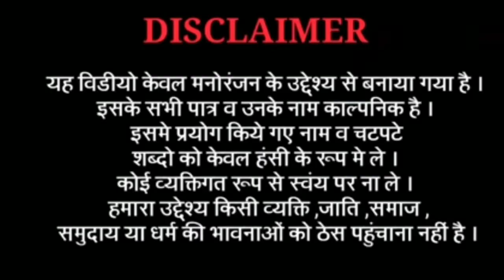Fun in school || Crazy Nick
follow me instagram -mrnickchrissy